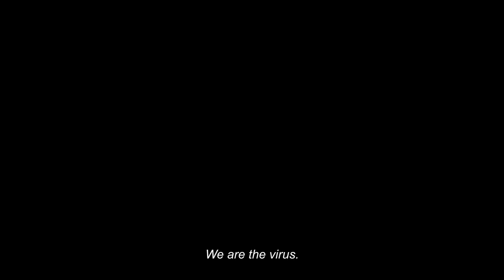Communion - Trailer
هو أحدث أعمال الممثل والمخرج والمؤلف التونسي نجيب بلقاضي، ويروي قصة سارة التي تعمل من المنزل خلال فترة منع التجول لمساعدة الأشخاص الذين يعانون من القلق بسبب فيروس كورونا، ويتساءل الفيلم فيما كان بالإمكان لهم الصمود خلال فترة الحجر دون أن يقعوا ضحايا للاكتئاب، وهل يمكن للحياة الزوجية أن تعود لطبيعتها. الفيلم هو واحد من 14 مشروعاً حاصلاً على دعم صندوق البحر الأحمر، وسيستضيف مهرجان البحر الأحمر السينمائي الدولي عرضه العالمي الأول.

is the latest film from Tunisian actor, director and writer Nejib Belkadhi. In life under lockdown, Sarra works from home, helping people distressed by Covid-19. The film questions whether they can survive this confinement without sinking into depression and whether their marriage can return to normal. The film is one of 14 to receive a grant from the Red Sea Fund, and will have its world premiere at the Red Sea International Film Festival.